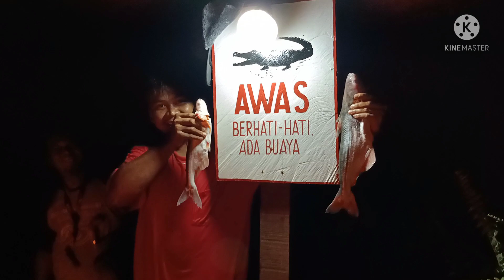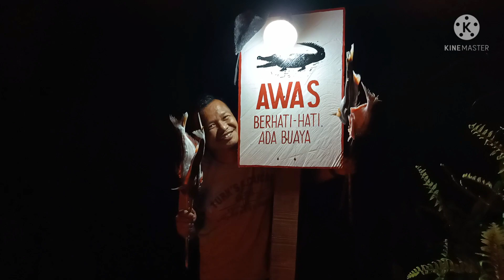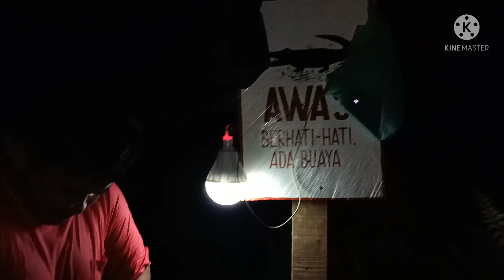KENIKMATAN IKAN PATIN VS IKAN PUTI, PENUH PUKAT BOS KU ALHAMDULILLAH